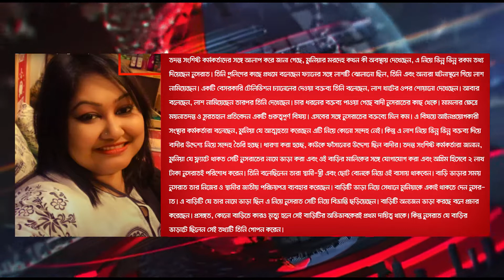নুসরাতের উদ্দেশ্য নিয়ে সন্দেহ তদন্তকারীদের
Munia Description

sharun, munia, nusrat, Tania, তানিয়া , শারুন, মুনিয়া,  নুসরাত
sharun

মুনিয়া অনভির নুসরাত সায়েম  সায়েম সোবহান অনভির  মুনিয়া মামলা  শারুন চৌধুরী হুইপ সামসুল হক চৌধুরী  Anvir Munia Anvir Sayem Sobhan Sayem Sobhan Anvir Nusrat Somoy TV Somoy TV News Jamuna TV Ekattor TV bbc bangla viral video bbc news Shamsul Haque Chowdhury Mosrat Jahan Munia new video viral news